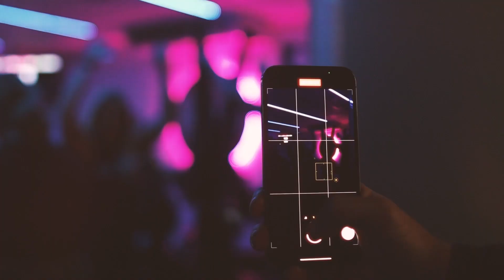The BikeRowSki Experience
BikeRowSki is a fully inclusive, coach led fitness experience. Here's a little insight to our 45 minute class with our amazing coaches and great vibes.